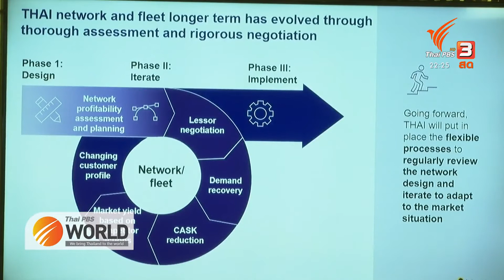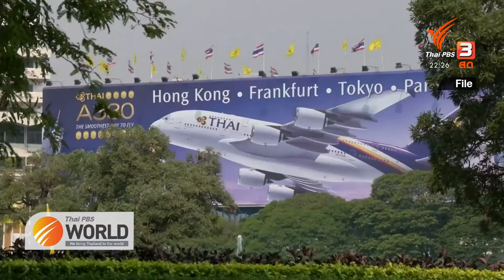Thai PBS World ( Mar 3, 2021) : THAI airways to cut staff by 50% over the next two years